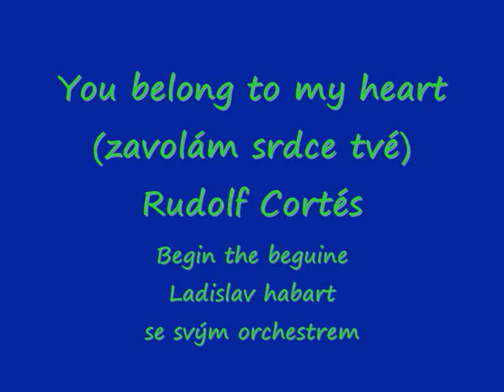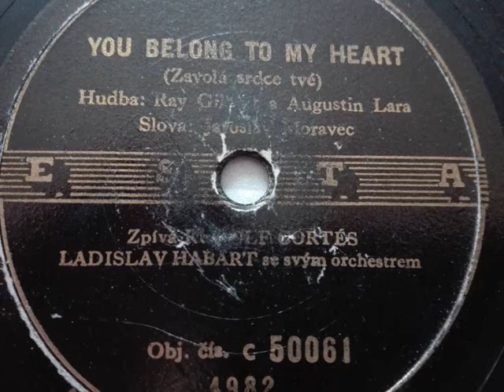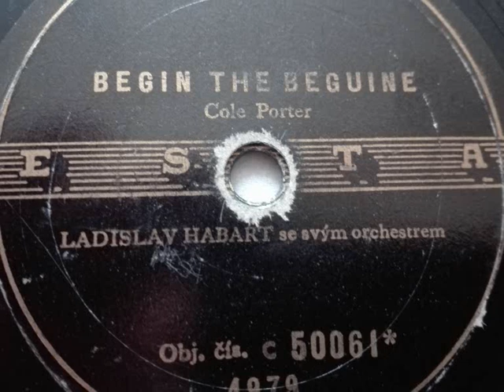You belong to my heart (Zavolá srdce tvé), Begin the beguine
Rudolf Cortés (1)
Ladislav Habart se svým orchestrem (1,2)